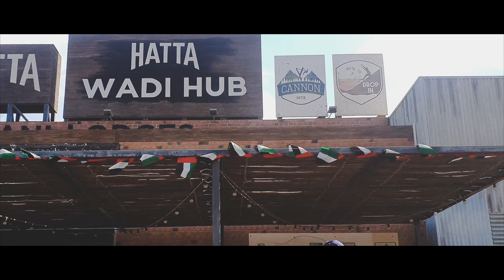رحلت إستكشافية و تصويرية الى وادي حتا - A photo walk at Wadi Hatta UAE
رحلت تصويرية الى منطقة حتا و إستكشاف طبيعتها ... A photo walk at Wadi Hatta Hub ...